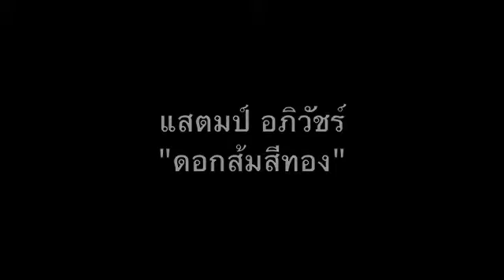แสตมป์ อภิวัชร์ "ดอกส้มสีทอง".m4v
Live@Sortrel
20/4/2554